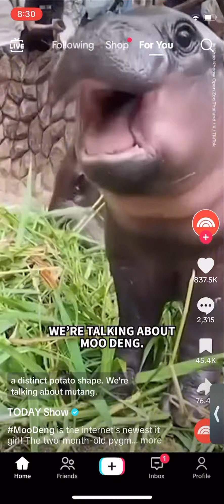Why we’re all in love with a little hippo named Moo Deng🦛❤️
Why we’re all in love with a little hippo named moodeng 🦛❤️hippo